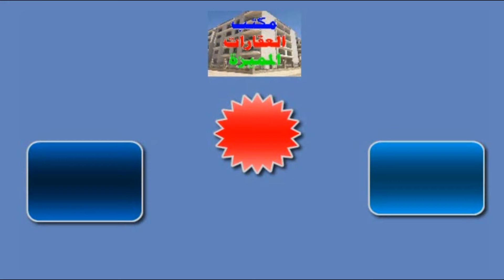شقة تمليك للبيع في الاسكندرية 130 رووعة مفهاش غلطة بجد فرصة